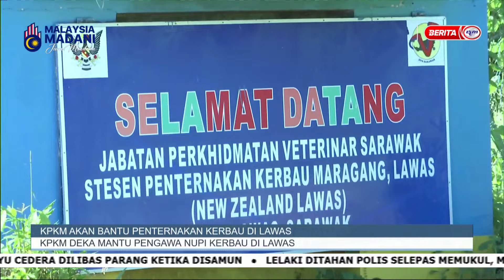2 OGOS 2024 – i-IBAN